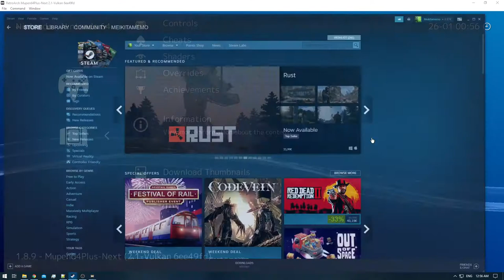Legend of Zelda Majora's Mask - Retro Achievements - 100% Collected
Don't mind this video.
It only serves as a proof vid of all the 'collected' Retro Achievements inside Majora's Mask.
It will also serve as a showcase for my Gaming Vault [Blogger].
[Achievements]

[Game Prologue]

- Scrub Nuggets
[Cycle 1 - Cycle of the Deku Scrub] [Day 1 - 3]

[Episode 1]

- A Fairy's Gift
- MoonLegend's Tear
- Land Title Deed
- A Gift from Zelda
- Spirit of the Deku
[Cycle 2 - Cycle of the Goron] [Day 4 - 6]

[Episode 2.1]

- Sword Master
- Adult Wallet
- Fairy Siren
- The Missing Man
- Swamp Title Deed
- Witches Brew
- Exploding Roomba
[Episode 2.2]

- Swamp Paparazzi
- Chomp Chomp
- Precision Postman [m]
- Animal Leader
[Episode 2.3]

- Archer of Time
- Masked Jungle Warrior
- Princess in a Bottle
- Fungus Finder
[Episode 2.4]

- Biggest Quiver Ever
- Mind Reader
[Episode 2.5]

- Mountain Title Deed
- The All Seeing Eye
- Spirit of Darmani
- The Quick and the Fed
- Flamming Arrow
- Honey and Darling
[Episode 2.6]

- Masked Mechanical Monster
- Greater Fairy's Gift
- Mystical Fox
[Episode 2.7]

- Boom Goes The... Spring [m]
- Cucco Rancher
- Three-Tailed Fox
[Cycle 3 - Cycle of the Zora] [Day 7 - 9]

[Episode 3.1]

- A Lost Friend Returned
- Key to Ikana
- Spirit of Mikau
- The Green Grappler
- Seahorse
[Episode 3.2]

- The Captain's Curse
[Episode 3.3]

- Plain as a Stone
[Episode 3.4]

- Biggest Bomb Bag Ever
- Ocean Title Deed
- Milk Bar Membership
[Episode 3.5]

- Dancing till Dawn
- A Heart Warming Melody
- Frozen Arrow
- Golden Blade
[Episode 3.6]

- Termina Cartographer
[Episode 3.7]

- Pest Control
- Clocktown Postal Service
- Love Reunited
[Cycle 4 - Cycle of Link] [Day 10 - 12]

[Episode 4.1]

- Giant's Wallet
[Episode 4.2]

- Creeper Captor
[Episode 4.3]

- Gargantuan Masked Fish
- Speaker of the Dead
[Episode 4.4]

- Heart Armor
- Big Poe
- Reflection of Light
[Episode 4.5]

- Melodious Adventurer
- Master of Soaring
[Episode 4.6]

- Arrow of Light
- Masked of the Giants
[Episode 4.7]

- Giant Masked Insect
- Great Fairy Sword
- Anti-Insomnia
- Secret Shrine
[Cycle 5 - Cycle of the Fierce Deity Link / Oni-Link]

[Episode 5.1]

- Story Time
- Clocktown Savior
[Episode 5.5]

- Stray Fairy Savior
- Thrifty Adventurer
[Episode 5.6]

- Feed Me Paper
- Gifts for Majora
- The Moon - Goron Trial
- The Moon - Link Trial
- The Moon - Deku Trial
- The Moon - Zora Trial
- Full Power
- Ultimate Power
- A Curse Released
[Bonus Episodes] [Easy to find via the Playlist itself]

- Flawless Odolwa
- Flawless Gyorg
- Flawless Goht
- Dog Race 5000
- Winged Thief
- Explosive Treasure Hunter
- Ghost Hunter
- The 4th Day (RIP)
- Blind Adventurer
- Traversing the Fortress
- Secret Society of Justice [m]
- Flawless Twinmold
- 3-Day (6-Day) Challenge [m]
- A Curse Released [m]
- A Curse Released (Flawless)
Note: You can also quickly finding them by 100% accurately typing the Achievements name.
At least it should , if one doesn't work let me know and i will fix it instantly :)